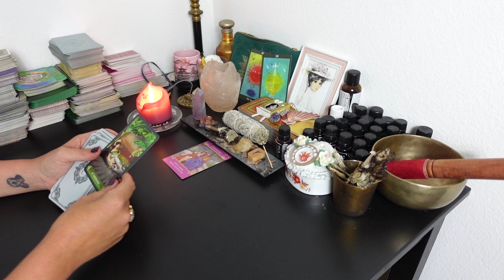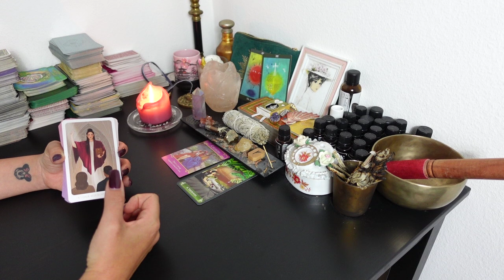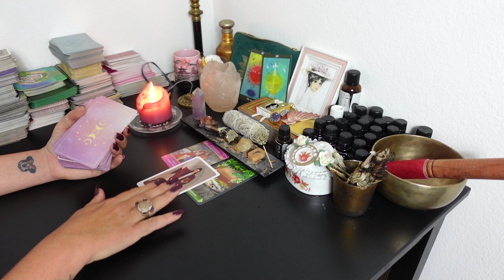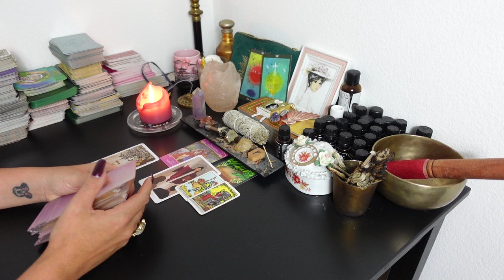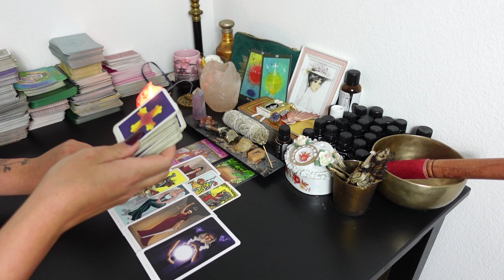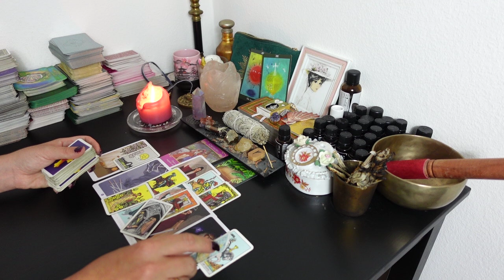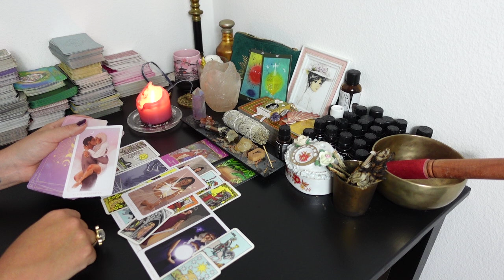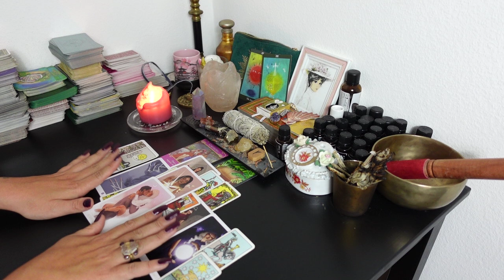WAAGE Tarot | KURZ-READING | GEDULD!